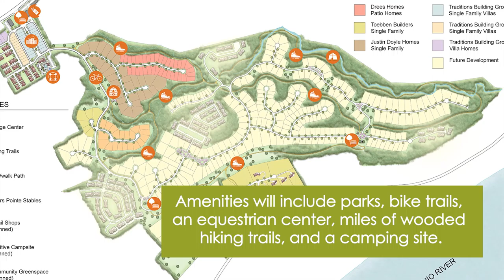River's Pointe Estates | Video Spotlight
Have you seen what's coming to Hebron, KY? River's Pointe Estates, from developer Toebben Construction, will eventually become one of the largest master-planned communities in Greater Cincinnati.